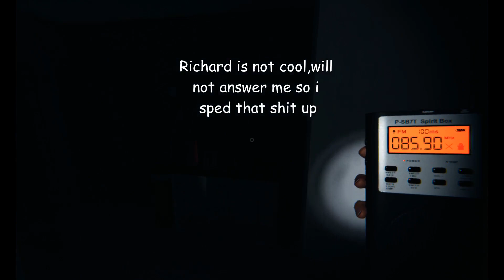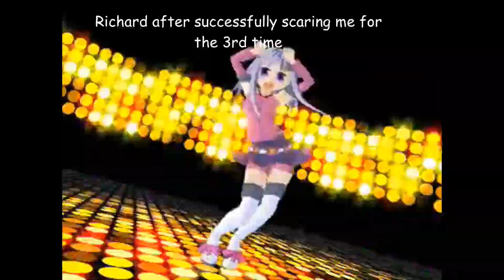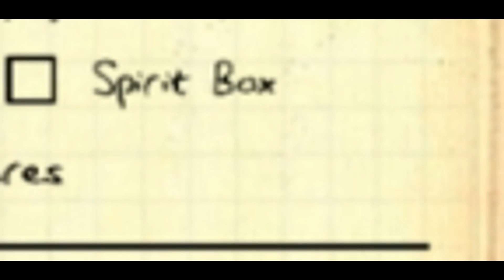Lil Pulp plays Phasmophobia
i am a little bit scared of this game so i played it solo to prove that i AM COOL.